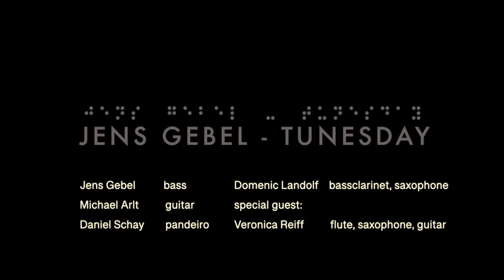Jens Gebel: Tunesday - live in concert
Jens Gebel - Tunesday
Live in concert  zu Gast bei der  IG Jazz Göppingen

Credits:
Jens Gebel: bass
Michael Arlt: guitar
Domenic Landolf: bass clarinet, soprano and tenor saxophone
Daniel Schay: pandeiro
special guest - Veronica Reiff: soprano saxophone, flute and guitar

Tunesday als CD oder Download ab 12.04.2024 überall im Handel